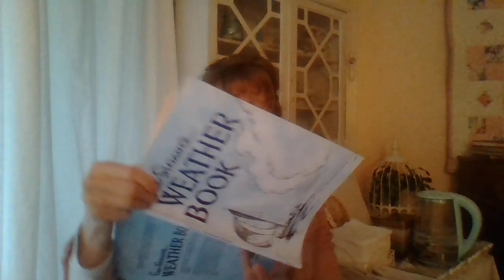Homemaking Radio - Listen While You Do Something Else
Please go here to listen and see the rest of the post, leave a comment or donation if you like (not required)